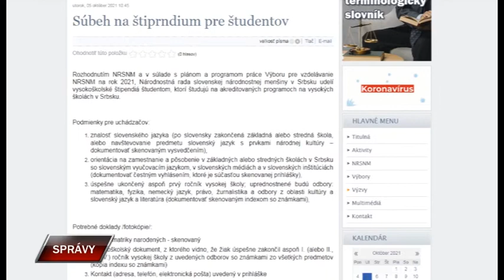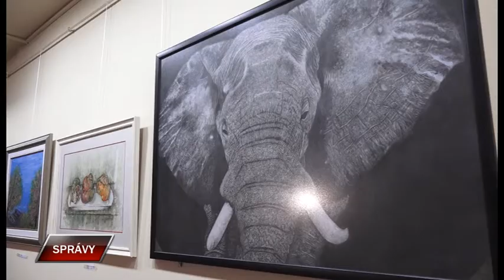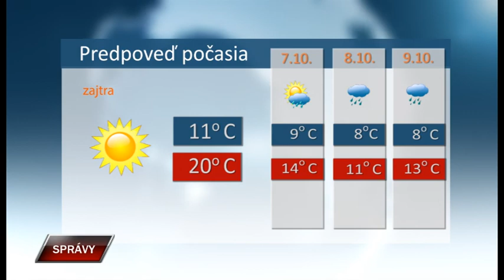Spravy 5 10 2021